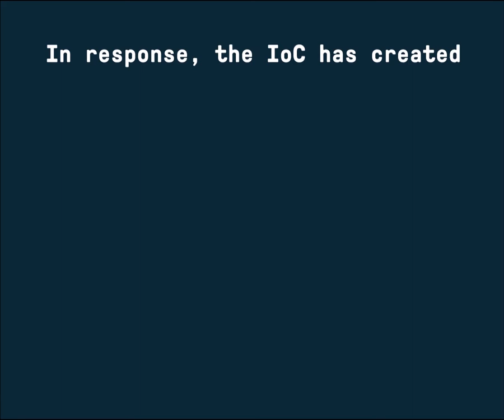Discover the Institute of Coding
In this animation, we celebrate our new enrolment and course milestones.